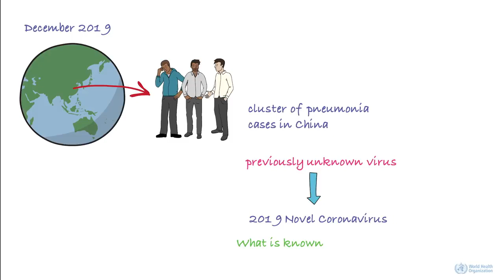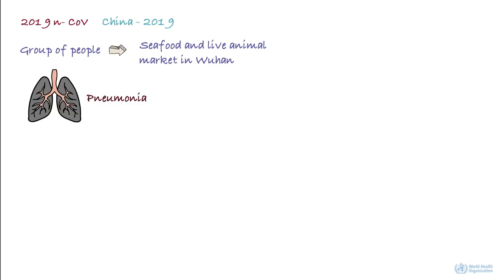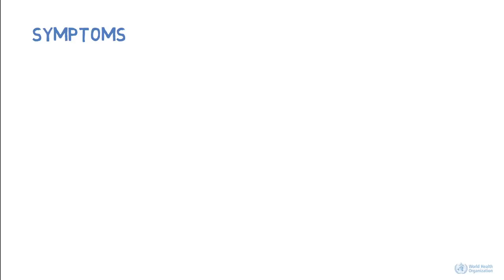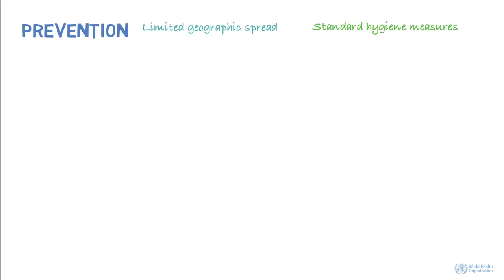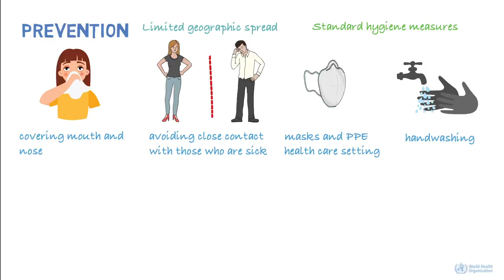حسب منظمة الصحة العالمية Novel coronavirus 2019 nCoV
This video is exclusive to the World health organization